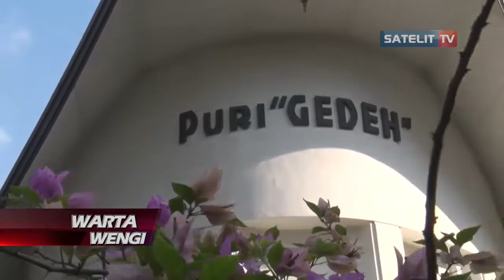COVID 19 MELONJAK DI KUDUS, MENKES TEMUI GANJAR AGAR BUPATI KUDUS DITEMANI EKSTRA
MENTERI KESEHATAN BUDI GUNADI SADIKIN MENEMUI GUBERNUR JAWA TENGAH GANJAR PRANOWO DI RUMAH DINAS PURI GEDEH SEMARANG SABTU KEMARIN  IA MEMINTA GANJAR MELAKUKAN PENDAMPINGAN EKSTRA UNTUK BUPATI KUDUS DALAM MENGHADAPI LONJAKAN KASUS COVID-19.